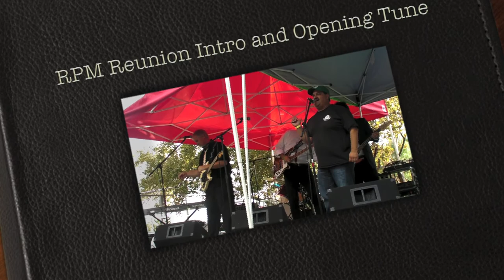RPM Reunion Intro and Opening Tune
RPM's long awaited reunion tour on September 21, 2013 at San Jose History Park.